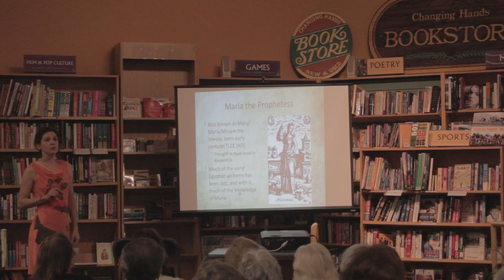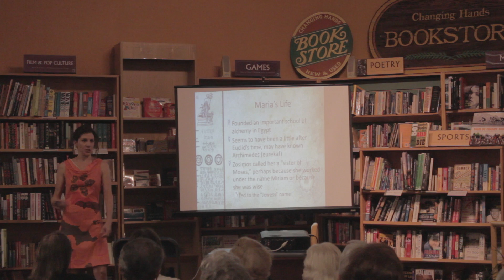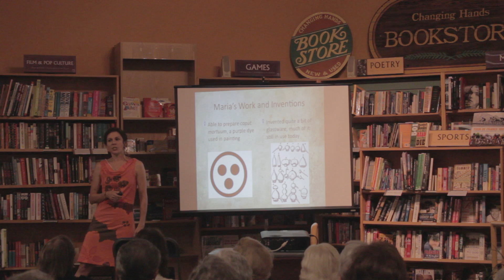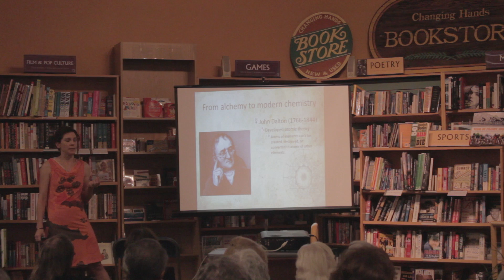Fearless Females - Kirstin Hendrickson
"Maria the Prophetess: Mother of Alchemy"

Presented by Kirstin Hendrickson
Senior Lecturer, Chemistry & Biochemistry, ASU

The next ACMRS Fearless Females series program focuses on one of the first female scientists, Maria, the Jewess also referred to as Maria the Prophetissa and Maria, Sister of Moses, whose inventions and designs of equipment are used in laboratories today. Considered the founding mother of Egyptian/Hellenistic alchemy (today's chemical engineering), references to her appear as far back as ancient texts. She was an alchemist AND an engineer experimenting with chemical reactions (not transmutations); founded an important school of chemistry but her most famous invention outside of the laboratory, the "bain marie" or water bath, is used in kitchens throughout the world today.